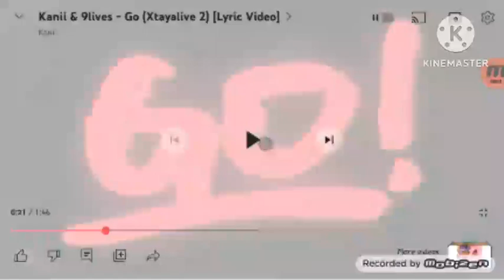Preview 2 Just Go! (My Version)